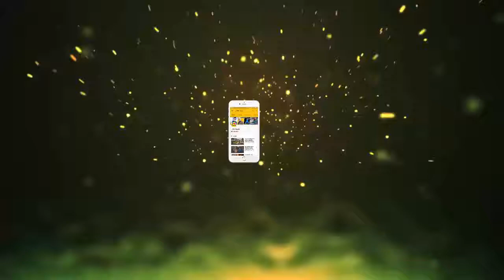न्यूयॉर्क के आलीशान होटल में आराम फरमा रहे हैं PNB महाघोटाला करने वाला नीरव मोदी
न्यूयॉर्क के आलीशान होटल में आराम फरमा रहे हैं PNB महाघोटाला करने वाला नीरव मोदी || Jmd News Updates ||

 अरबपति आभूषण डिजाइनर नीरव मोदी का संकट और बढ़ता दिख रहा है। आयकर विभाग ने आज कर चोरी जांच के सिलसिले में अस्थायी रूप से हीरा कारोबारी और उसके परिवार की 29 संपत्तियां और 105 बैंक खातों को कुर्क कर दिया।  वहीं इसी बीच खबरें हैं कि नीरव न्यू यॉर्क के एक होटल में है।इस सब के बीच नीरव मोदी न्यू यॉर्क के लग्जरी होटल स्वीट में आराम फरमा रहा है।  मीडिया रिपोट्र्स के मुताबिक, जेडब्लू मैरियट के ऐसेस हाउस की 36वीं फ्लोर के स्वीट में है। हालांकि जब विदेश मंत्रालय के अधिकारियों से नीरव मोदी की लोकेशन के बारे में पूछा गया तो उन्होंने कहा कि वह हमारे किसी भी अधिकारी के संपर्क में नहीं है और अब तक उनकी लोकेशन की भी जानकारी नहीं मिल पाई है। केंद्रीय जांच एजेंसियों सीबीआई और प्रवर्तन निदेशालय (ईडी) ने पंजाब नेशनल बैंक (पीएनबी) में 11,400 करोड़ रुपए के घोटाले में नीरव मोदी और परिवार और उसके रिश्तेदार मेहुल चौकसी के खिलाफ छापेमारी का सिलसिला जारी रखा। छापेमारी के दौरान 549 करोड़ रुपये के आभूषण और जब्त करने का दावा किया गया है। वहीं पंजाब नेशनल बैंक के चार अधिकारियों से भी पूछताछ की गई।  सीबीआई ने नई प्राथमिकी दर्ज करने के बाद छह शहरों में 26 स्थानों पर चौकसी के गीतांजलि समूह की 18 भारतीय अनुषंगियों के ठिकानों पर छापेमारी की। इसी के साथ प्रवर्तन निदेशालय ने भी छापेमारी की कार्रवाई जारी रखते हुए 549 करोड़ रुपये के बहुमूल्य रत्न जब्त करने का दावा किया।  यह मामला पंजाब नेशनल बैंक की मुंबई शाखा से जारी 143 साख पत्रों से संबंधित है। इन साखपत्रों के आधार पर धोखाधड़ीपूर्ण तरीके से 4,886 करोड़ रुपए जारी किए गए।